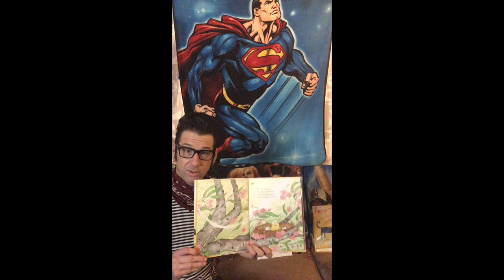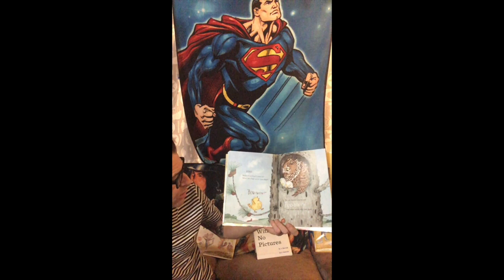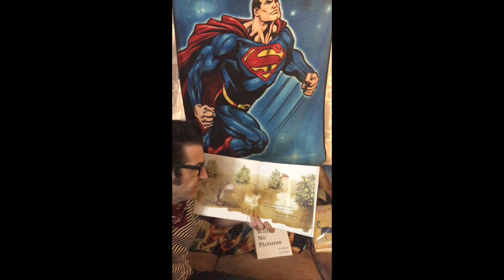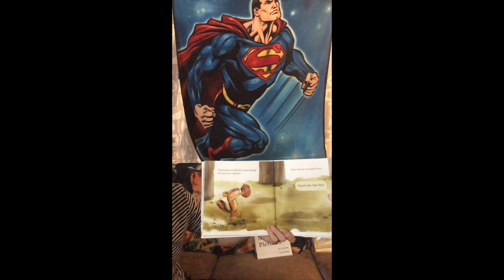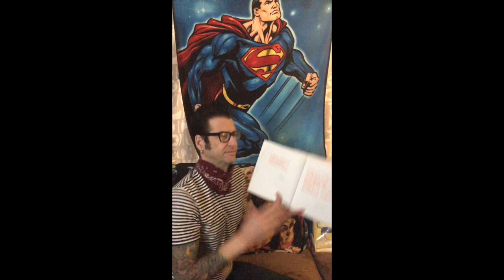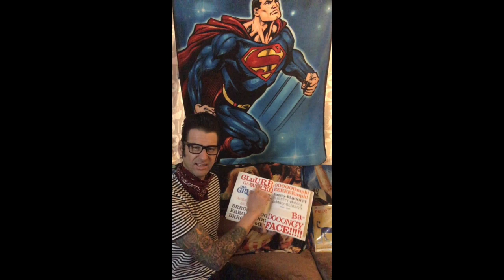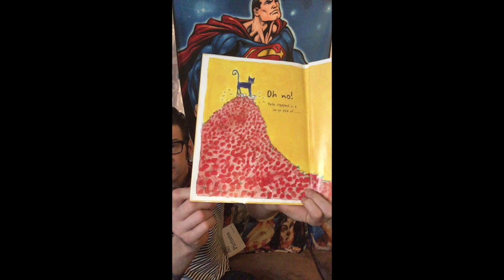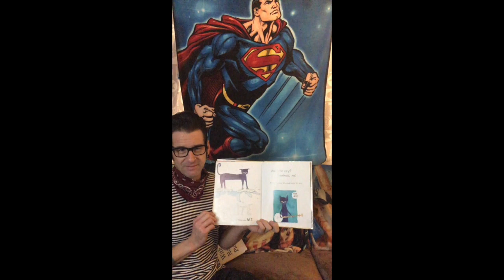Rock'n'Roll Storytime with Mr. Brian